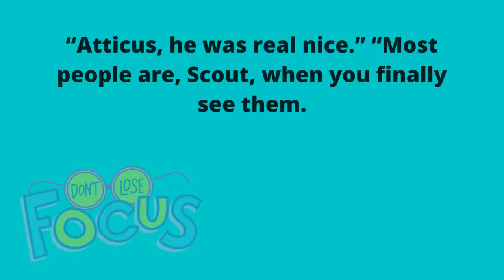Motivational Quote Of The Day!